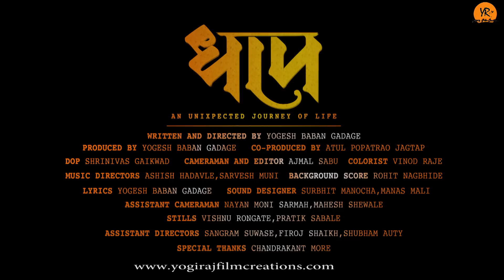Valentine 14 Feb 2018 | Promotional series Part 2 | Modern College Pune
Dhap [ धाप ] | Teaser | Yogesh Gadge | 2018

Satrangi Motion pictures presents (धाप)
Studio – Yogiraj Film Creations
Producer – Yogesh Baban Gadage,
Co Produced By  - Atul Popatrao Jagtap.

Director / Writer – Yogesh Gadge

Assistant Director – Sangram Suwase, Firoz Shaikh, Shubham Auti

DOP – Shirinivas Gaikwad.

Editor – Ajmal Sabu.

Still Photography : Vishnu Rongate, Pratik Sabale

Background – Rohit Nagbhide.

Lyrics – Yogesh Gadage.

Singers – Adarsh Shinde, Dyaneshwar Meshram, Shankar Mahadevan.

DI Colorist – Vinod Raje.

Sound Design – Surbhit Manocha, Manas Mali.

Make up – Karan Thatte

Starring : Yogesh Gadge, Ketan Pawar, Kiran Shejal, Milind Jadhav, Seema Kulkarni, Madhav Abhyankar, Sunil Godbole, Sachin Gawali, Bhagyashri Desai, Madhu Kulkarni, Chetan Giri, shubham Auty, Aniket Paigude, Firoj shaikh, Prem Narsale, Namrata Narode, Manoj chaudhary, Ankush Mandekar, Vishaakha ghube, Puja pendharkar, Suresh bhau Dolas, Nilesh Bagade, Nilesh panchaal, Pamod more, Arjun Lonari, Ganesh Gaikwad, Mohaniraj Khare, Gajjukumar bhillare, Balkrishnna Bhilare, Dhananjay Khairnar, Adinath Gadekar